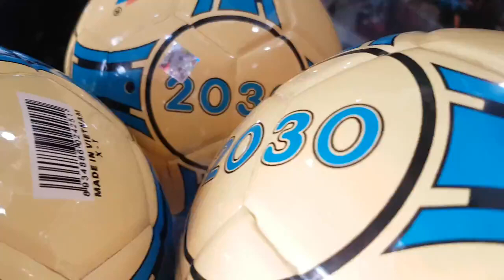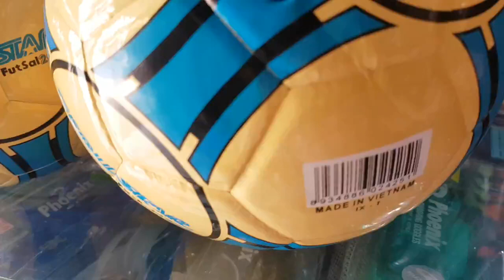quả bóng đá gerustar futsal 2030, 230k 1quả ( màu vàng xanh), hàng chính hãng gerustar, futsal 2030